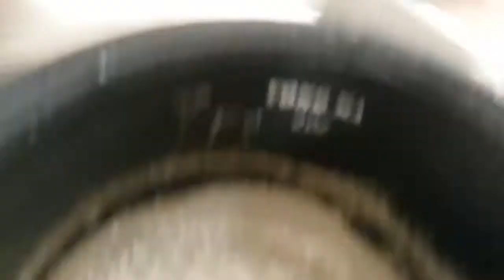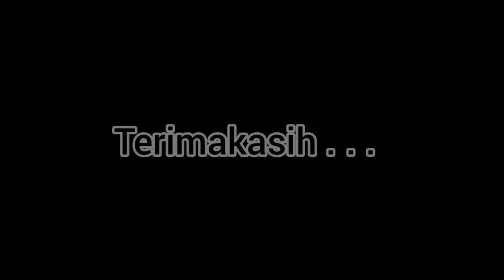Mager, Masak di hari minggu, Bihun dan Ayam ala tiktok